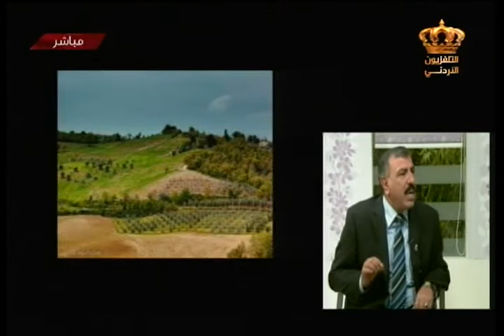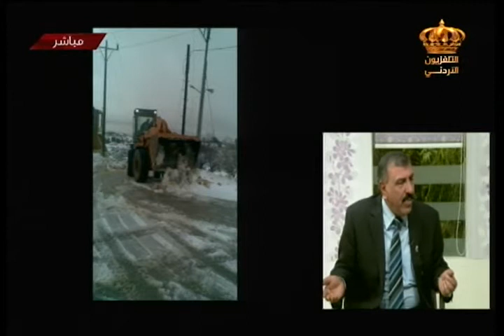يوم جديد لقاء السيد هاني الخلايلة رئيس بلدية بيرين الجديدة مع لانا العطيات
لقاء السيد هاني السيد الخلايلة رئيس بلدية بيرين الجديدة للحديث عن منطقة بيرين في برنامج يوم جديد على شاشة التلفزيون الأردني
الثلاثاء 3-2-2015
التقديم : لانا العطيات
الاعداد : مي النسور
اخراج : علي الجبور
الاشراف العام : د.ميساء الرواشدة